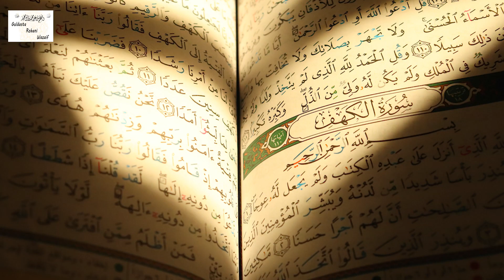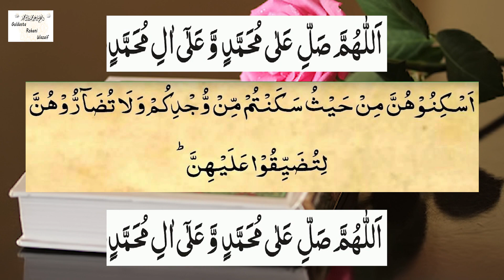Sakhat Parishani Se Nijat Powerfull Wazifa I Guldasta Rohani Wazaif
Sakhat Parishani Se Nijat Powerfull Wazifa#shorts